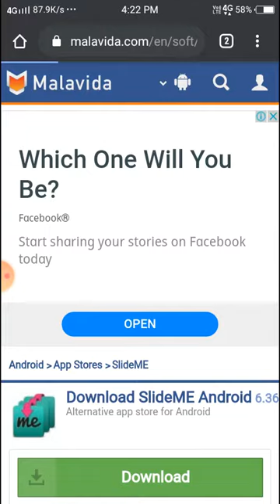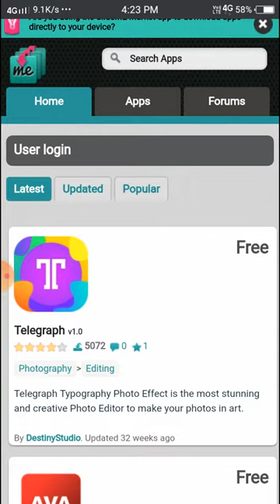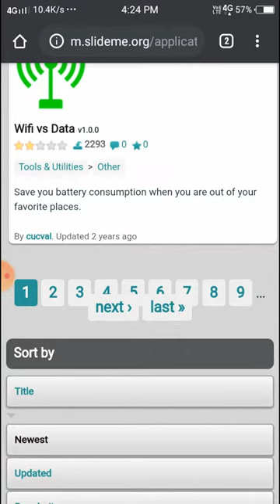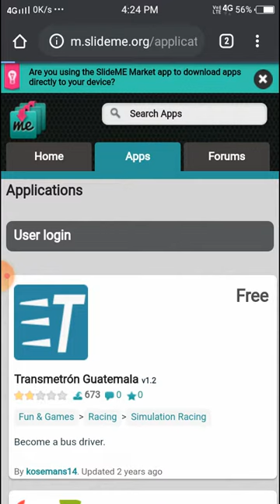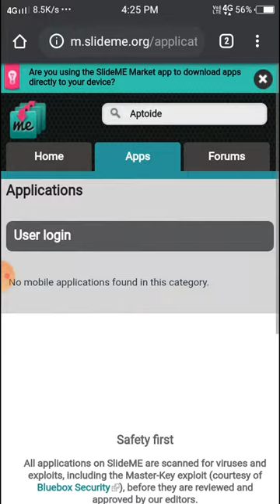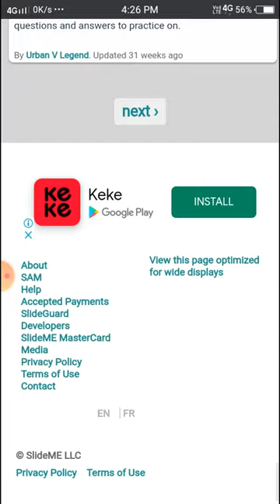slide me app old banned apps and games download movies download apps how to download new apps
App number=19

SlideME hosts over 30,000

SlideME is the first Android Application Marketplace launched in April 2008 with its 'on-device' App-Store client SAM. Since then we have built a complex architecture to be able to provision 'sub-Application' Stores from Apps within the SlideME catalog for different markets.

Thanks.